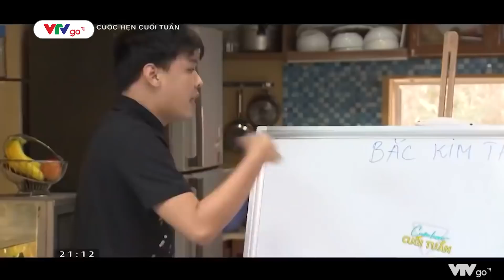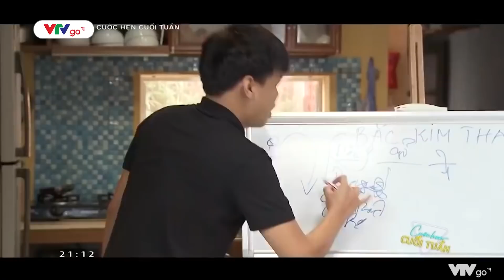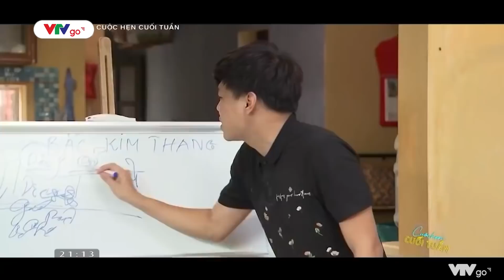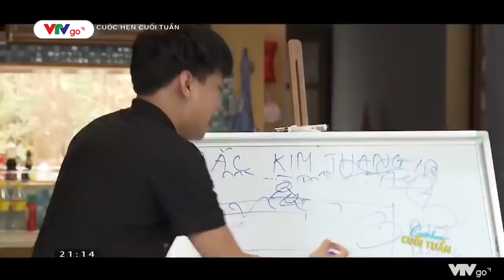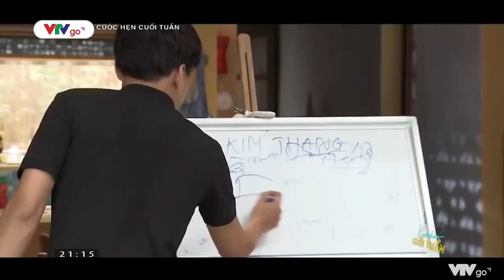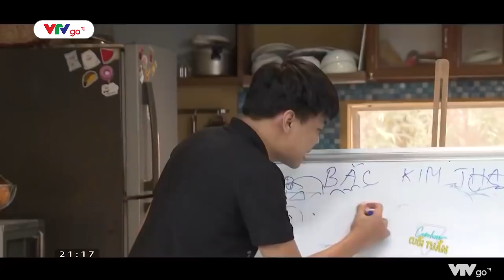ĐẾN THẦY CÔ GIÁO DẠY VĂN LÃO LÀNG CŨNG PHẢI CHÀO THUA VỊ GIA SƯ NÀY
Xem xong tôi cũng quên luôn bài gốc và cũng không hiểu vị gia sư này dạy văn hay mở lớp điều tra thám tử tư.